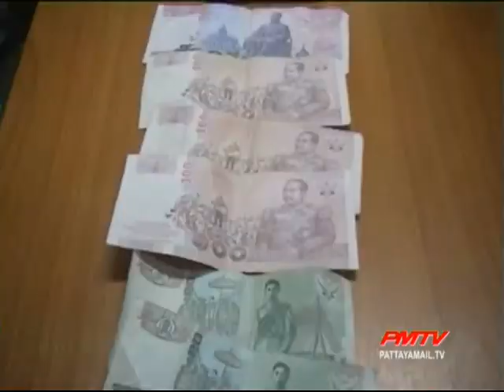More bag snatchers rounded up by Police.